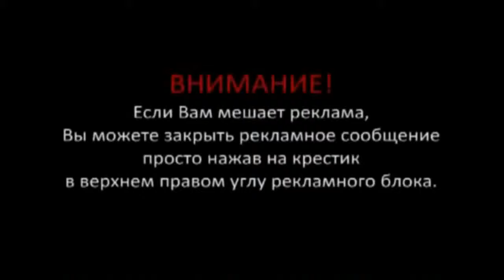Смотреть самую улётную нарезку приколов! Топ 10 HD!